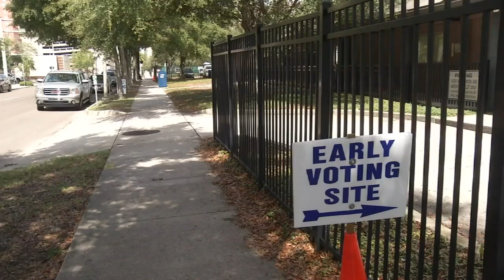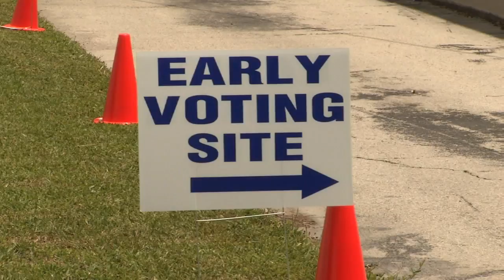Monitoring weather as election looms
VIDEO: With the tropics making weather for primary day uncertain, both candidates and elections officials are urging people to take advantage of the final days of early voting.